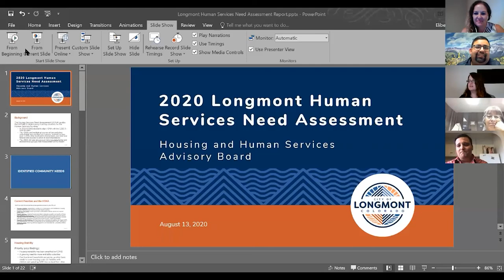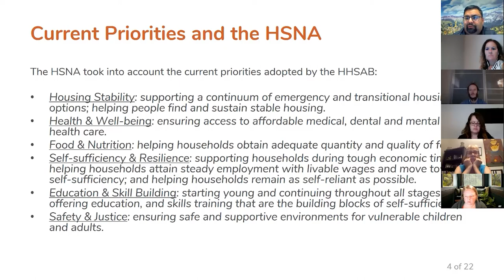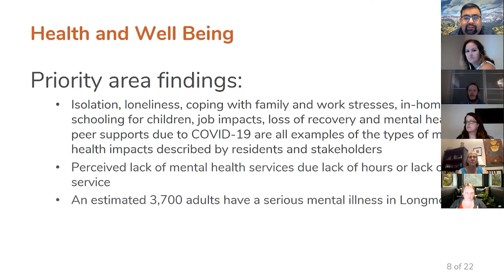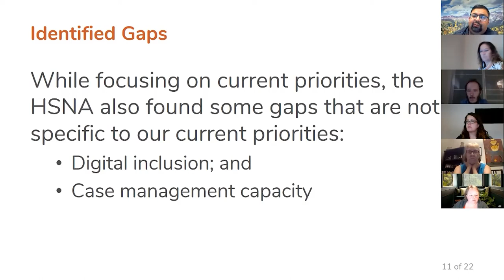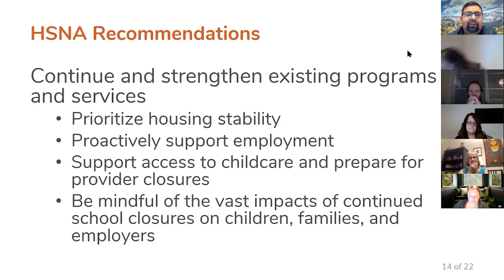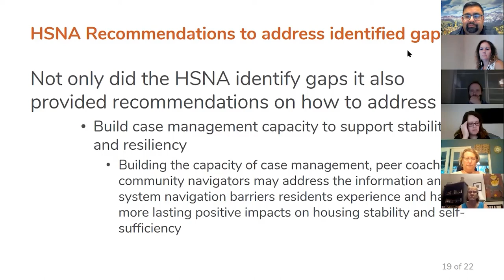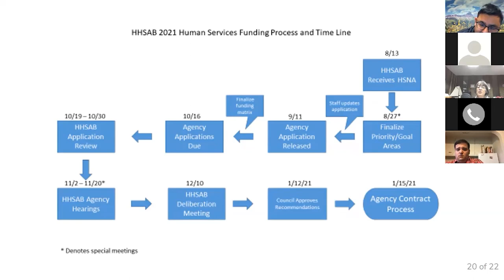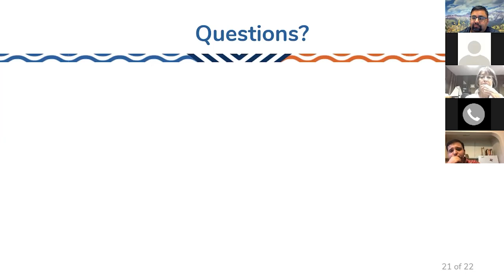Housing and Human Services Advisory Board Meeting August 13, 2020